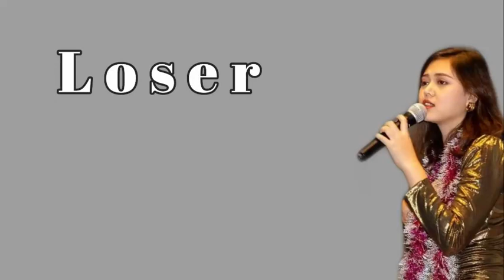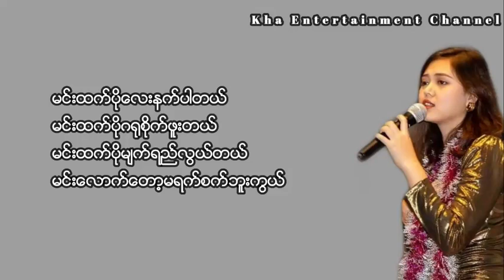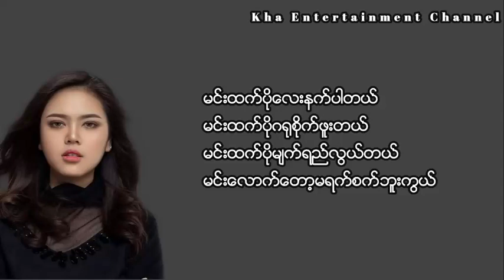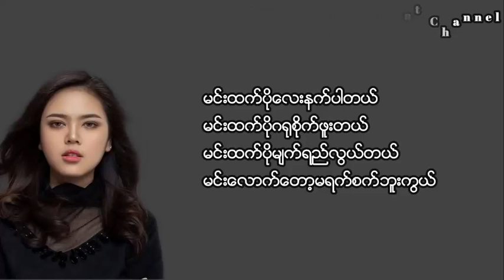ချမ်းမြေ့မောင်ချို Loser ကာရာအိုကေ